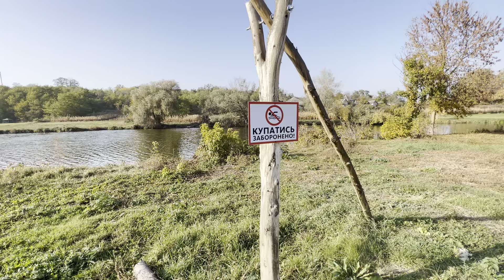КОЛОДЕЦ - ЖУРАВЛЬ, ГЕНИАЛЬНАЯ ИДЕЯ ДЛЯ НАБОРА ВОДЫ И ПО СЕЙ ДЕНЬ!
Привет ребята, хочу вам показать гениальную идею колодец журавель, которой пользуються даже по сей день! Так вот такой заборной колодец очень надежный и плюс его сможет сделать каждый из вас. Я был в шоке что смог увидеть и в наше время такую конструкцию. Уверяю вас что после того как я снял видео, то смог самостоятельно без малейших усилий набрать из него воды. Думаю что это на сколько просто было и легко что даже ребенок смог бы такое сделать.